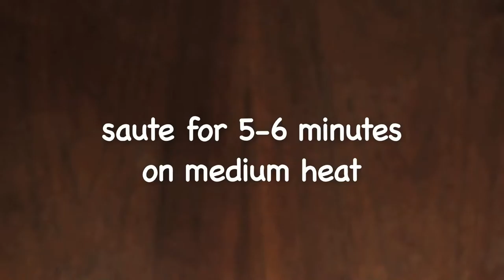Chickpea Spinach Curry